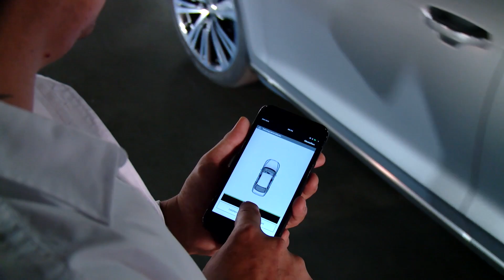Audi A8 Driver Assistance System - AI Remote Garage Pilot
The Audi AI (remote) parking pilot and the Audi AI remote garage pilot function intelligently and conveniently. For instance the sedan can also be steered accurately into a garage if it needs to describe an arc. Inside the garage, the A8 can approach very close to the walls and obstructions such as bikes - or it will interrupt entering if there is not enough space for the car. This special function benefits especially from the innovative laser scanner and is not available in any other competitor model.